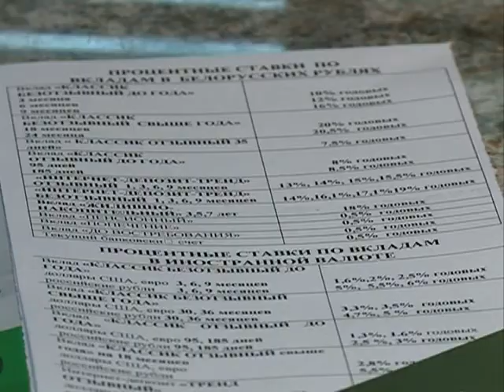Большая Стройка №2 06.03.2017